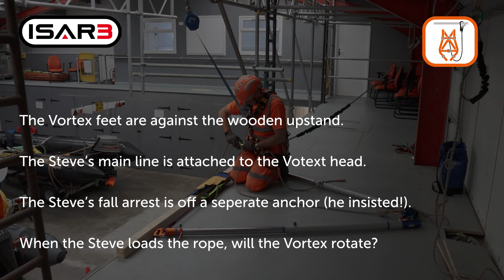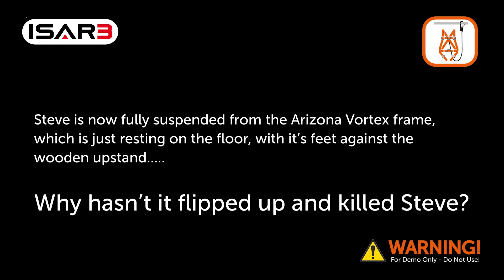Steve nearly dies - or does he? Arizona Vortex laying on a floor....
Short video to demonstrate that if you understand the physics, you can get creative with the way you use your artificial high directionals.

Here we are using the Arizona Vortex, but physics  is physics and the principle applies to all manufactured frame systems, improvised frames and even human “meat anchors”.

Make sure you understand what you are doing and back up the abseiler to an independent anchor if you want to play these games. Enjoy….